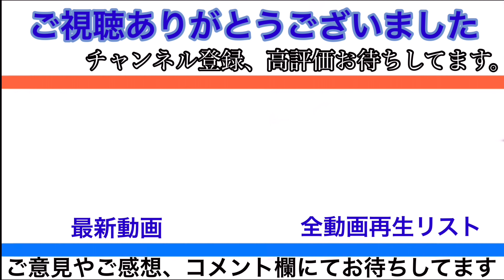【さいたま新都心駅】京浜東北線列車入線シーン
大宮から歩いてクソ疲れた。
【広告募集中】
【広告】
募集中。
本チャンネルの全ての動画撮影においては、マスク着用の上、手指消毒等感染症拡大防止に最大限配慮しております。
また、駅での撮影については、駅係員の指示の元、安全に配慮し、黄色い点字ブロックの内側での撮影や、他の利用客の方々のご迷惑とならない様最大限の配慮をしております。沿線や車内での撮影につきましても、周りのお客様のご迷惑とならない様、注意して撮影しております。